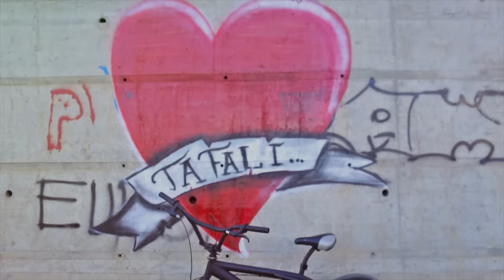Besa ft Majk - Zejemër (Official Video)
Muzika : Zzap & Chriss
Teksti : Zzap & Chriss, Majk, Soulkid

Besa: Baby a e din, oh no, oh no
s'është më si n'fillim, s'je më i vjetri
ke ndryshu me kohë ti gabon, ti gabon
me asnjë nuk më ndrron, asnjë tjetër

2x
Jo jo jo
Mos meno qe ke te drejtë une e kom, unë e kom

Ref | Besa:
Ti me fale zejemrën, zejemrën unë ta fala temen

Majk :
Un ta fala zejemrën, zejemrën unë ta fala temen
Ti ma fale zejemrën, zejemrën unë ta fala temen

Besa x 15 : Uego, Uego

Majk:
N'zemren tem je ti
Edhe kurrë s'ka me pas njo tjetër n'venin ton
Shpresoj që nisoj ko me pas une venin te ti
Veq nalu niher edhe kshyrëm shum fell n'sy
Ama doren tone qite n'zemër tem edhe ngo qysh rreh per ty
At mjaftoj kto fjal', a t'mjaftojn kto fjal'
Me kallzu që as valët e detit as fjalët e mbretit s'mujn kët dashni me nal
Dashni e sinqert, besom ka pi shkruj kta rreshta trupi jem um rrenqeth
Zemra jem o ni keshtjell' e madhe, e ti n'ta je ni princeshë
Jo ktu s'jon lojna
Prej momentit qe une t'njofta, e kom dit qe ti je e jemja
Edhe zemra jem osht e jotja
Uuuuh E jotja per gjdo t'keqe që ta kom bo naj her, une t'lutna m'fal
E vetmja qe m'ka jep ndjenjën e flutrave n'bark
Je ti je ti